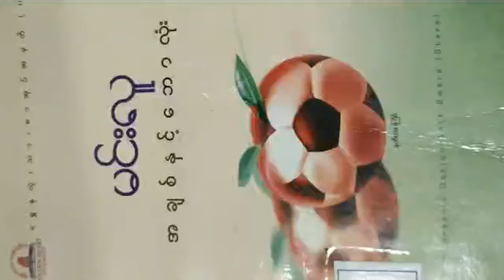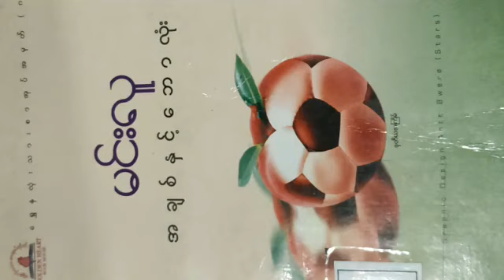အချစ်နှင့်ဘော်လုံး EP3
စာရေးသူ။။မင်းလူ
တင်ဆက်သူ။ ။Audiobook By ZAP
👆ဤpageတွင်လည်းAudiobookအပိုင်းသစ်များကိုတင်ဆက်ပေးလျက်ရှိပါသည်
နားဆင်သူတို့နားဆင်လိုသောစာအုပ်များကိုလဲcommentရေးသားတောင်းဆိုနိုင်ပါသည်။